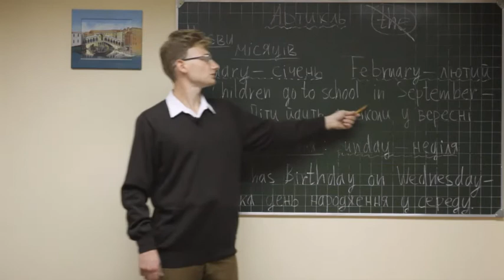Eng gramm board ukr 34